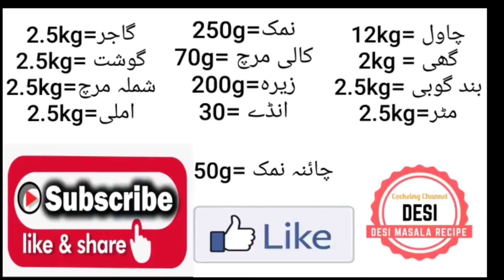Chinese Degi Biryani Recipe | Chicken & Vegetable Fried Rice in Urdu-Hindi | Homemade Chinese Deig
Asslam-O-Alikum
Hello Friends Aj ma ap Ko Chinese Biryani Banana ka Trika Bato Ge ap mari video ko pora watch kara inshallah ap bot achi recipe banana ma kamyab ho ga as tara ke mazad new video ka lia mara channal ko subscribe kara or mari video ko like kara or comment box ma apni raia ka azar zur kara Thanks.

chinese biryani recipe by ijaz ansari,
chinese biryani recipe food fusion,
chinese biryani recipe ruby ka kitchen,
chinese biryani recipe how to cook fried rice vegetable chicken fried rice,
chinese biryani recipe kitchen with amna,
chinese biryani recipe how to make chinese rice saima nabeel,